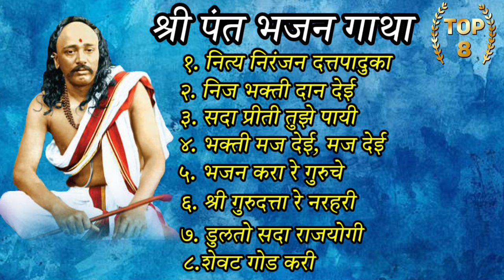श्री पंत भजन गाथा || Shri Pant Maharaj Bhajan